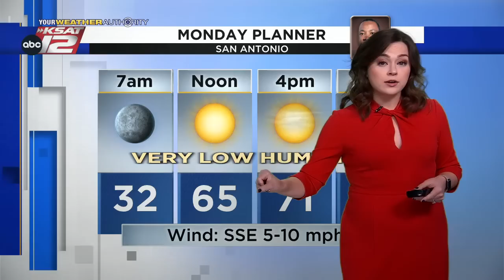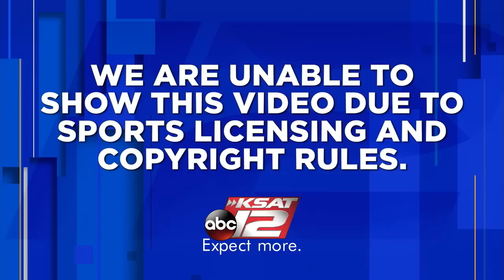KSAT 12 News at 5:30 : Jan 16, 2022